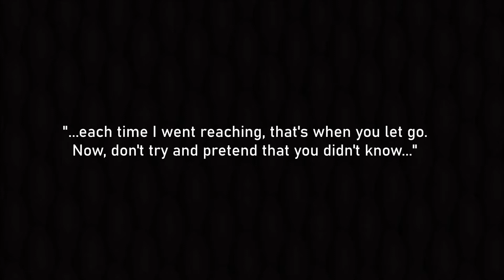"Sometimes Like Butterflies" by Donna Summer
ᗩᖇTIᔕT:   Donna Summer
ᔕOᑎG:  "Sometimes Like Butterflies"
YEᗩᖇ:   1982
ᗩᒪᗷᑌᗰ:  "Donna Summer (Remastered)"

Jimmie Jams are a manifestation of my music listening habits, which reflect my love of music from various genres. If anything, I'm simply promoting an artist and their music. You know it's a Jimmie Jam if I like it! :)